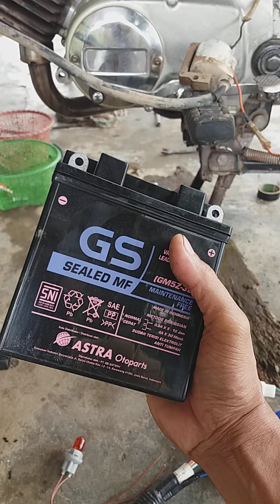l2 super... pemasangan kabel body rx king di l2s... part 1